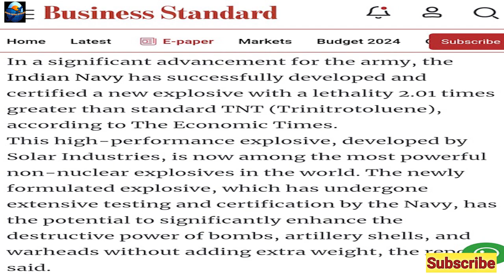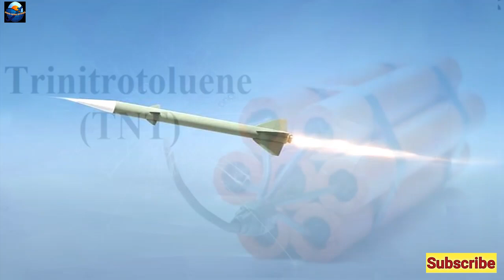India Prepare More Powerful Bomb Than Nuclear Bomb